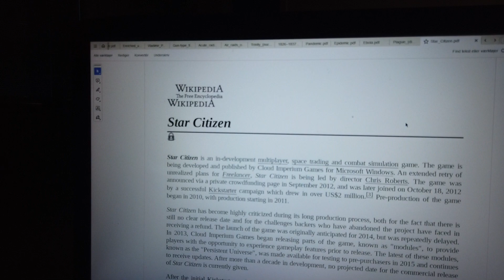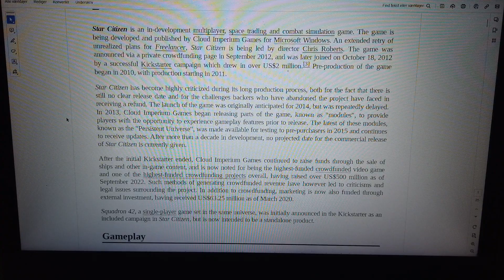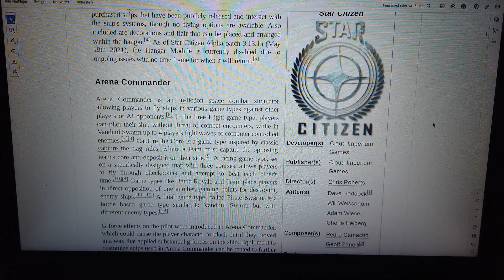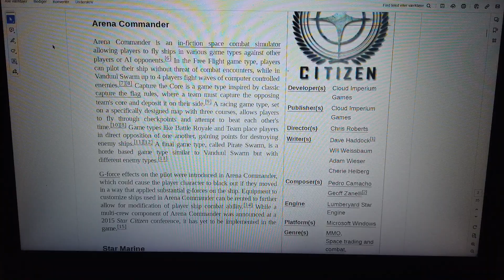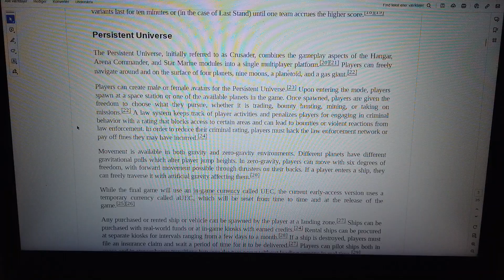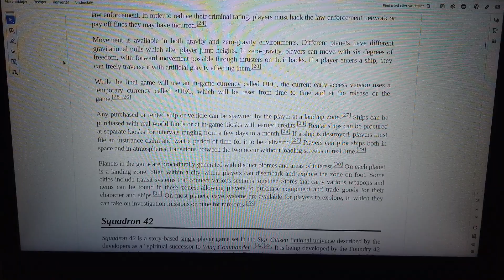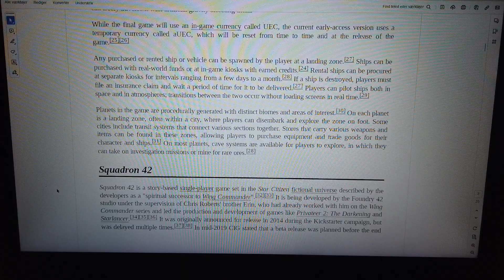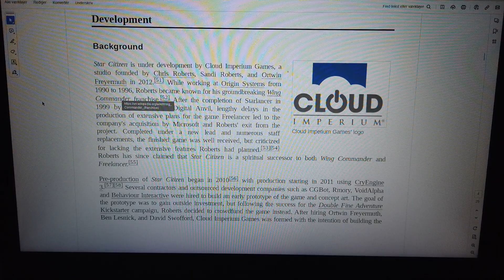MongoTV_8847 - LOOKING AT GAMER PC HARDWARE - Part 2528 - Star Citizen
PART 2528 - Star Citizen (This video is 4 Part : Part 2528 to Part 2531). They are on my playlist with name "MONGO TV - LOOKING AT GAMER PC HARDWARE") I like try do this, to get help read difficult technical English text loud. That will help me a bit to understand the text :-) Maybe this video could be helpful for some other too, that don't speak and read English very well :-) Have a good day too.